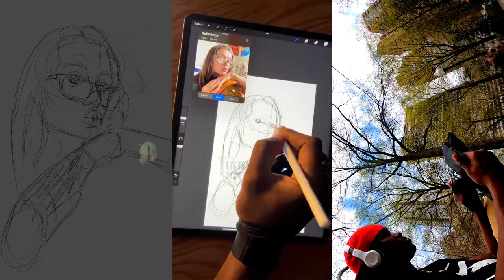Witch Vibes | Art by TygerB.com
TygerB.com
Instagram.com/TygerB_com_Art